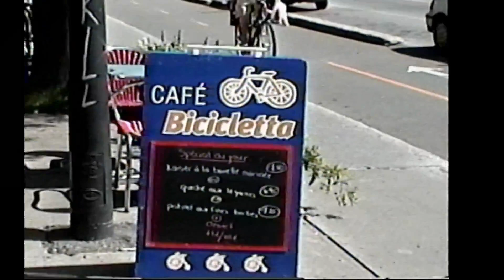Jeff Seward Montreal